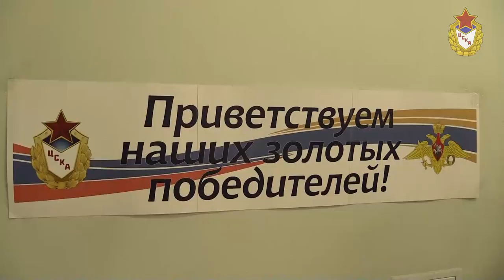Победители Всемирных кадетских игр вернулись в Москву из Эквадора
III Всемирные кадетсткие игры пройдут в Индонезии

6 сентября в Эквадора завершились II Всемирные кадетские игры СИЗМ.
За пять дней в Эквадоре было разыграно 83 комплекта наград. Сборная Вооруженных сил РФ уверенно победила в общекомандном зачёте. Второе место у хозяев игр команды Эквадора, каманда Бризалии на третьем месте.
Подробные результаты соревнований на сайте World Cadet Games | Ecuador 2014 | Results